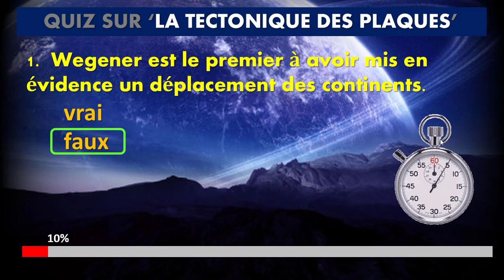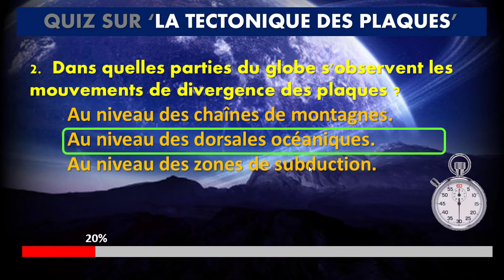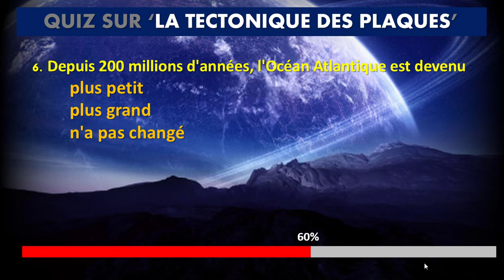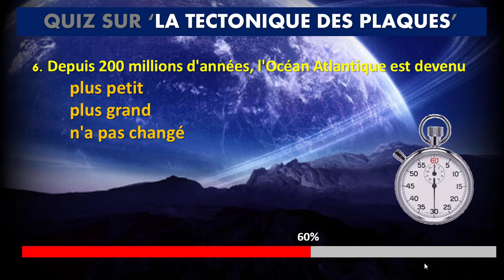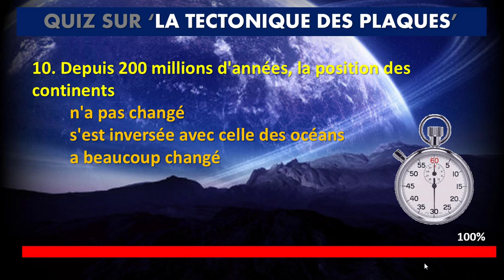La tectonique des plaques séance 5 (Exercices)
حزم تعليمية موجهة لدعم متعلمي السنة التانية Parcours International Collégial